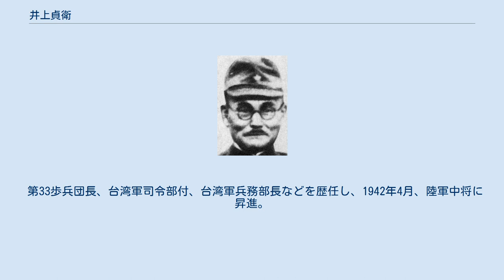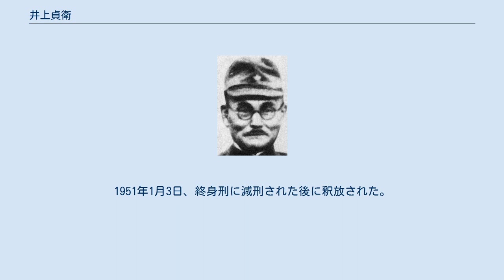井上貞衛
井上 貞衛（いのうえ さだえ、1886年（明治19年）11月5日 - 1961年（昭和36年）10月26日）は、日本陸軍の軍人。
 熊本県出身、本籍は高知県。
熊本県警部・井上作郎の三男として生れる。
中学済々黌を中退、熊本陸軍地方幼年学校、中央幼年学校を経て、1908年5月、陸軍士官学校（20期）を卒業、同年12月、歩兵少尉に任官し、歩兵第53連隊付となった。
 歩兵第44連隊中隊長としてシベリア出兵に参加。
同連隊大隊副官、第11師団司令部付、同師団副官、歩兵第12連隊大隊長、歩兵第10旅団副官、横浜高等工業学校配属将校、独立守備歩兵第3大隊長、歩兵第5連隊長などを経て、1939年3月、陸軍少将に進級。
 第33歩兵団長、台湾軍司令部付、台湾軍兵務部長などを歴任し、1942年4月、陸軍中将に昇進。
第69師団長として、中国山西省方面で活動。
1943年10月、第14師団長となり満州に駐屯。
しかし、南太平洋戦線の戦局悪化により1944年2月、南方に派遣されパラオ諸島方面の守備を担当した。
配下の歩兵第2連隊（および歩兵第15連隊第2大隊・第3大隊）はペリリュー島で、歩兵第59連隊第1大隊はアンガウル島において米軍と激戦を行い全滅した（ペリリューの戦い・アンガウルの戦い）。
師団主力は米軍との交戦は無かったが空襲と飢餓で多くの損害を出し終戦を迎えた。
 1946年3月に復員したが、GHQよりBC級戦犯指定を受けて逮捕された。
容疑はパラオで捕虜になった米軍機搭乗員3名を処刑するように命じたというものである。
グアム島で行われた戦犯裁判の結果、1949年4月、死刑判決を受けた。
1951年1月3日、終身刑に減刑された後に釈放された。